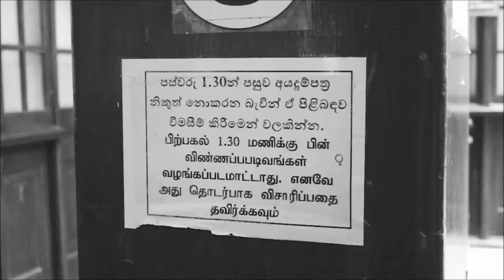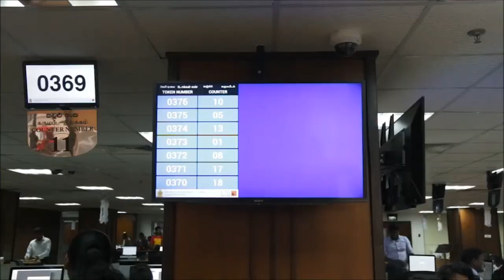Views of the Public on Consular Division e-DAS & service delivery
Views of the Public on the Consular Division e-DAS  (electronic-Document Attestation System) of the Ministry of Foreign Affairs of Sri Lanka launched from 6 February 2017 where documentation attestation services are provided online and quickly. (Approx 2.60 minutes)
- Views of the Public on the previous premises & manual attestation system at the Consular Division and the new Consular Division with online services at the Ceylinco Building.